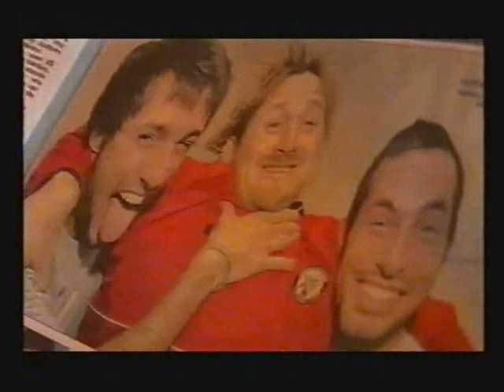Tamworth FC on TV 2005 06 FAC 1RP Bournemouth review BBC